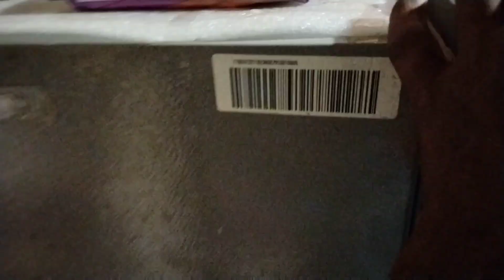செம வெயிலு ப்ரண்ட்ஸ் 💢